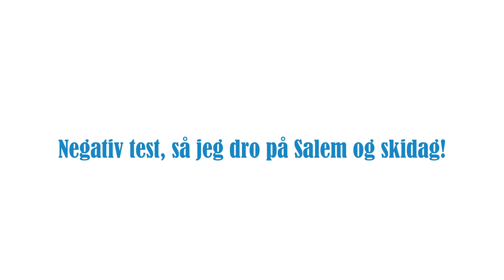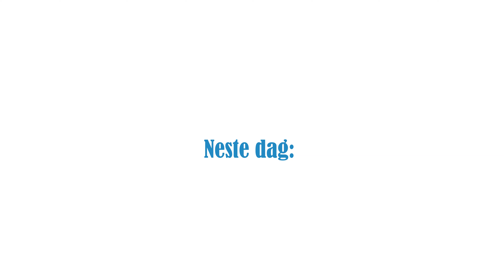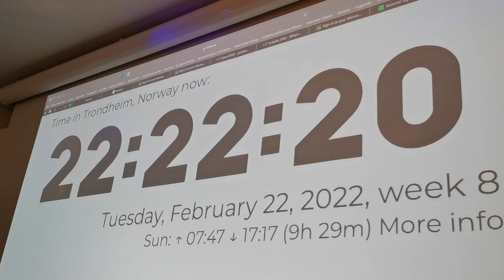Februar 2022; Bursdag, Covid-19 og besøk | Studentlivet i Trondheim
Februar er min favorittmåned, bare dumt den er så kort

Musikk:
"the fat frog" by SVEN LINDVALL, DANIEL FRIDELL

"What a Night to Remember" by FOX DROP feat. LARS SÄFSUND